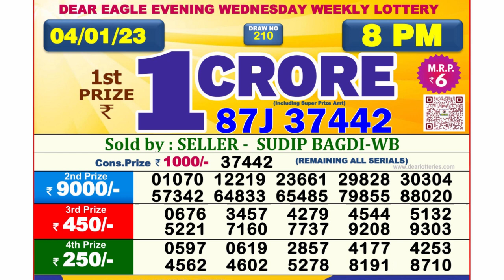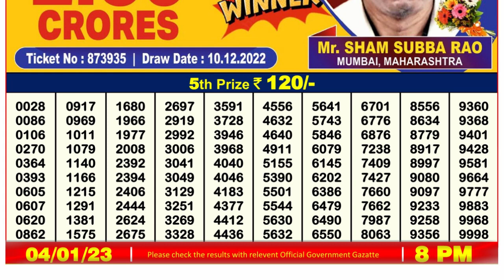Nagaland Lottery Sambad Live 8pm 04.01.23